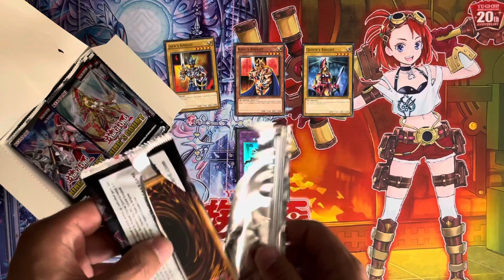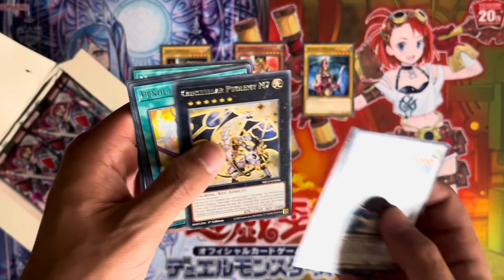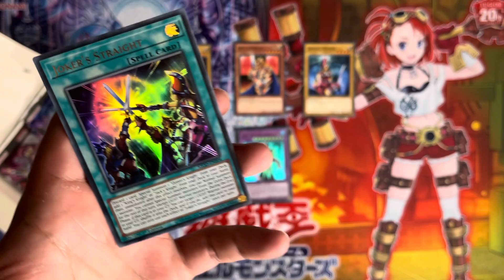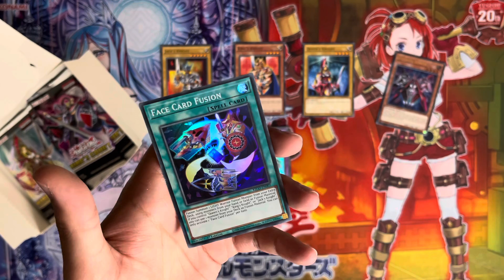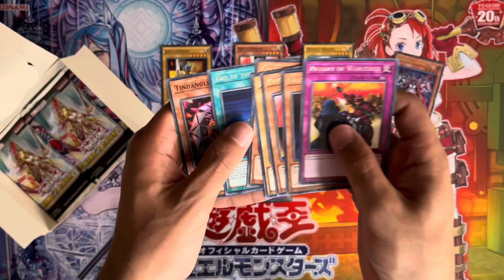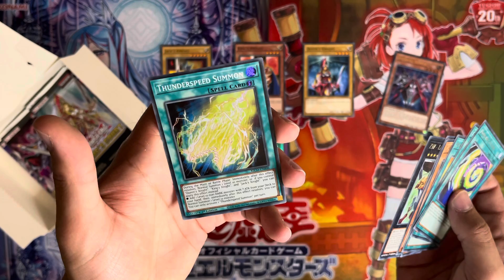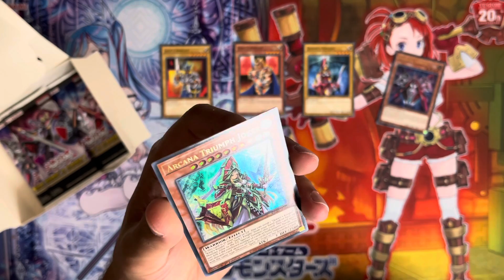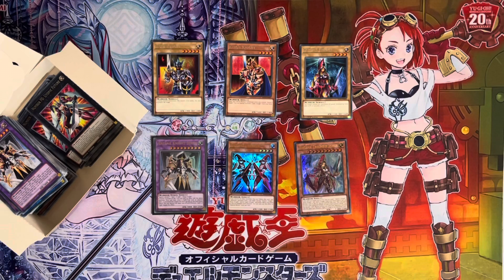Yu-Gi-Oh - Kings Court Booster Box Opening! GONE WRONG!?